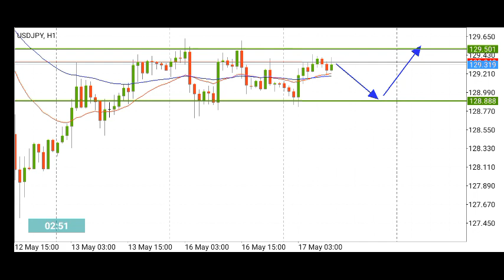USD JPY Daily Analysis on May 17, 2022 by Nina Fx